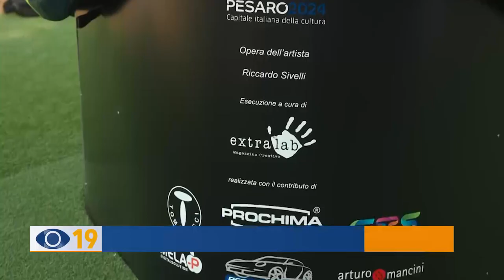Un casco gigante dedicato a Valentino Rossi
A Pesaro è stato inaugurato il casco più grande del mondo, dedicato ad una leggenda del motociclismo, Valentino Rossi, nove volte campione del mondo.